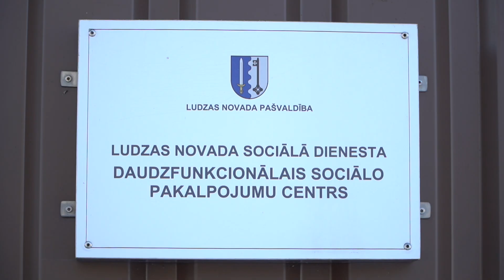DI projekts Ludzas novadā astoņu gadu laikā veiksmīgi realizējies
Līdz ar šī gada izskaņu noslēdzas arī deinstitucionalizācijas projekts. Tā gaitā izveidota pakalpojumu sistēma, kas sniedz nepieciešamo atbalstu personām un bērniem ar ierobežotām iespējām sevi aprūpēt, tāpat arī pavadīt laiku mājīgā vidē. Daudzfukcionālie sociālo pakalpojumi centri Ludzā un Kārsavā kuplam apmeklētāju skaitam nodrošina vitāli svarīgas vajadzības – ne vien rūpes par veselības stāvokli bet arī daudzveidīgu laiku pavadīšanu, atpūtu un draudzību.